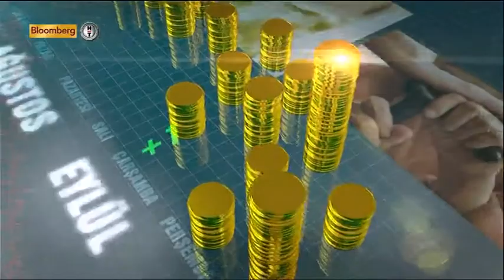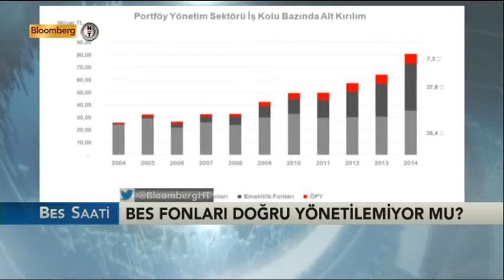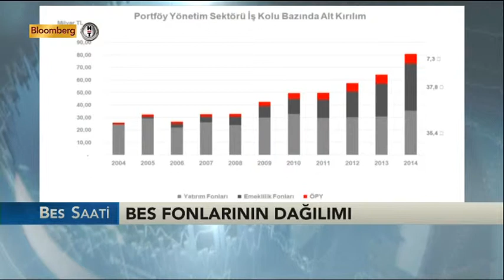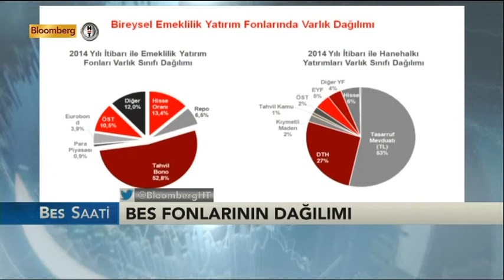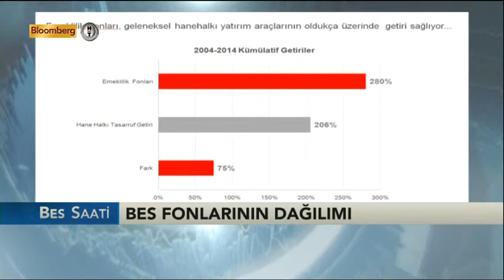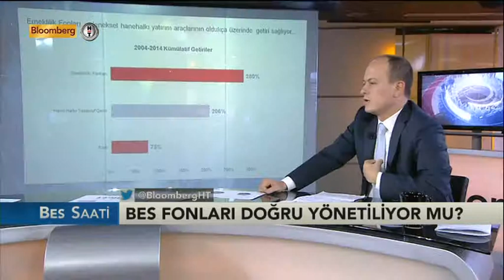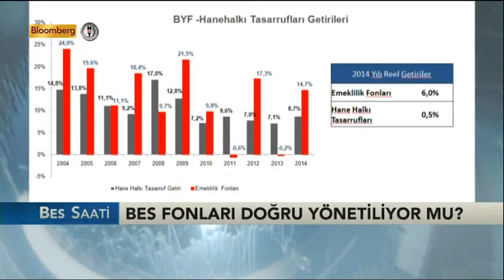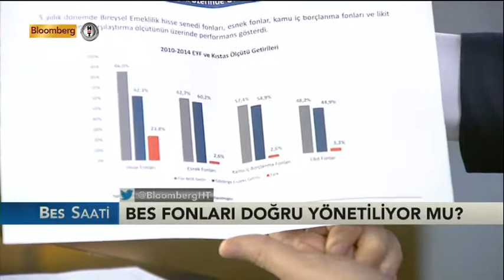BES Saati - Alp Keler/ 27 Şubat 2015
ireysel Emeklilik Sistemi tüm yönleriyle bu programda...

Devlet katkısıyla birlikte tasarruf araçları arasında ön sıralara tırmanan bireysel emeklilik fonları nasıl yönetiliyor? Sisteme katılanlar ne tür avantajlar yakalıyor? Yüksek getiri için bireysel emeklilik fon yöneticileri ne öneriyor?

Ali Çağatay soruyor, bireysel emeklilik uzmanları canlı yayında yanıtlıyor.

Programa bu hafta Alp Keler konuk oldu.